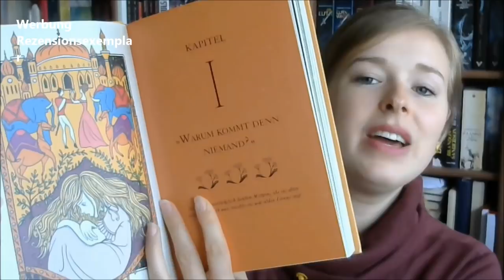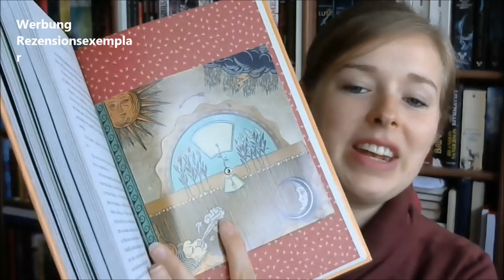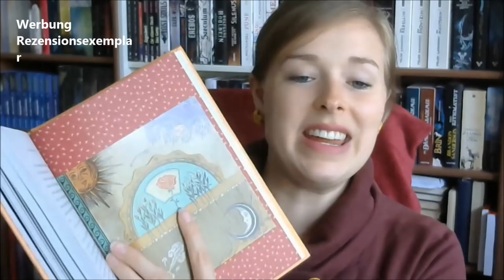[Rezension] "Der Geheime Garten" von Frances Hodgsen Burnett | Schmuckausgabe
Eine wunderschöne Schmuckausgabe des Kinderbuchklassikers!

Vielen Dank an den Coppenrath Verlag für das Zusenden des Buches!

*Werbung, da kostenloses Rezensionsexemplar